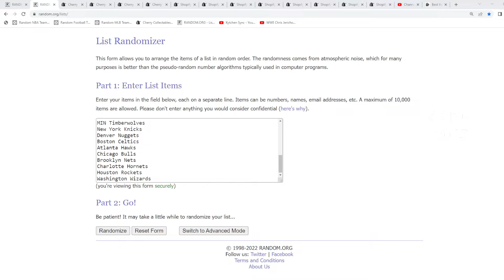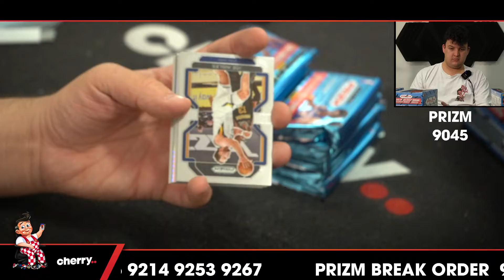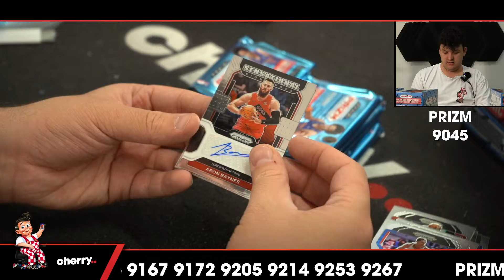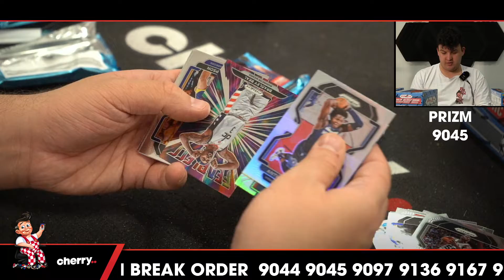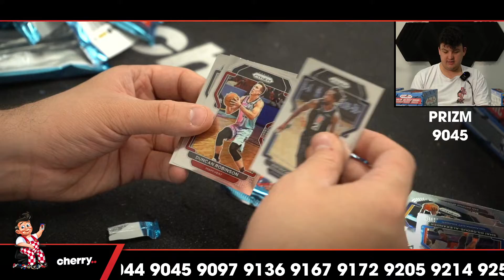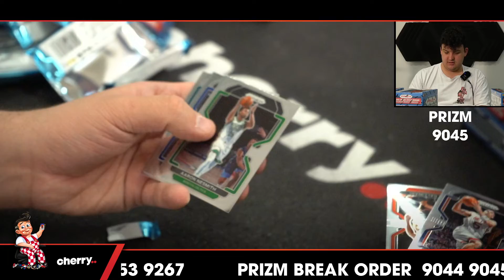21-22 Prizm Hobby 1-Box Break #9045 (Giveaway Pistons) - Team Based - Release Day